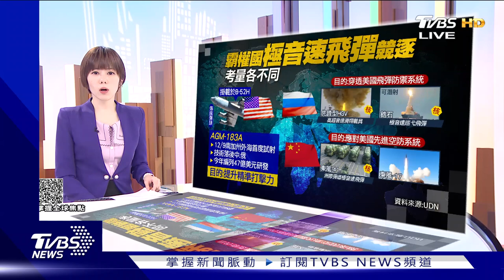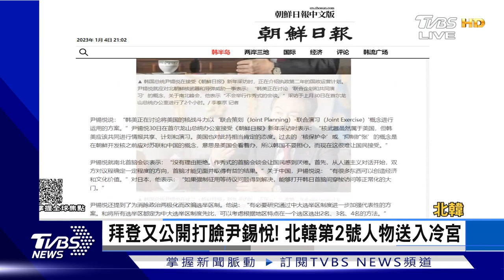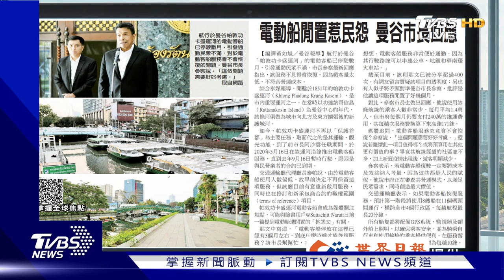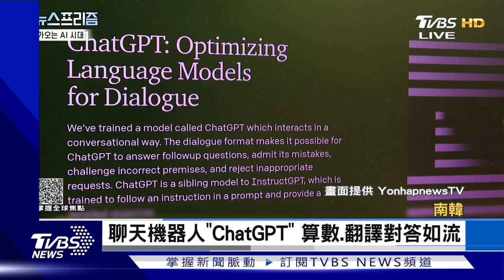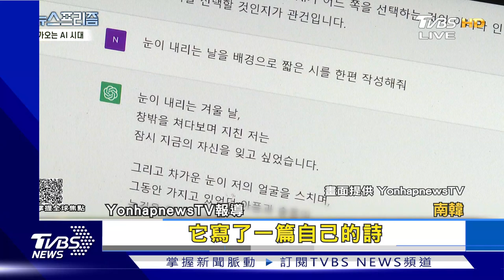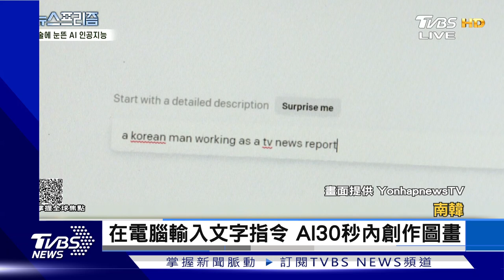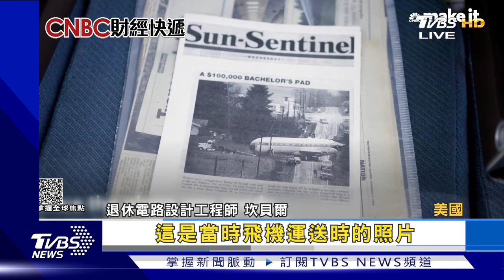【1100完整版】美聯準會紀錄 2023不會降息 秀肌肉 俄艦發射極音速飛彈｜吳姝叡｜FOCUS國際話題20230105@tvbsfocus